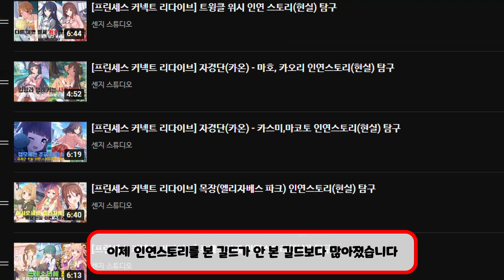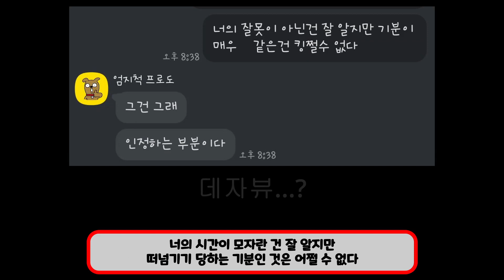[프린세스 커넥트 리다이브] 트와일라이트 캐러밴 - 루카, 미츠키 인연스토리(현실) 탐구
프린세스 커넥트 리다이브

트와일라이트 캐러밴 - 루카, 미츠키 인연스토리(현실)에 대한 탐구입니다

영상 시청해주시는 여러분들 항상 감사합니다